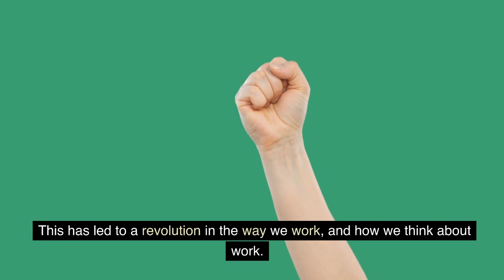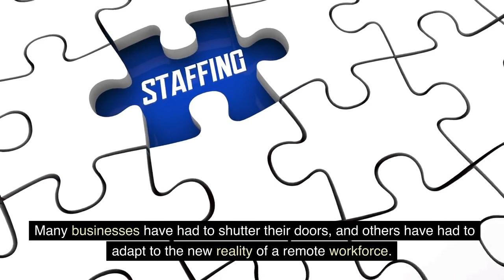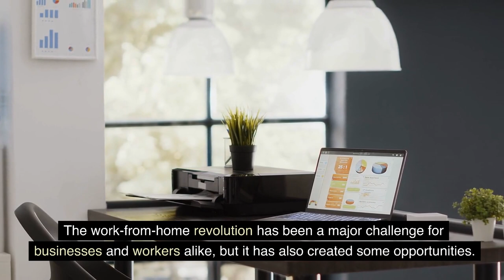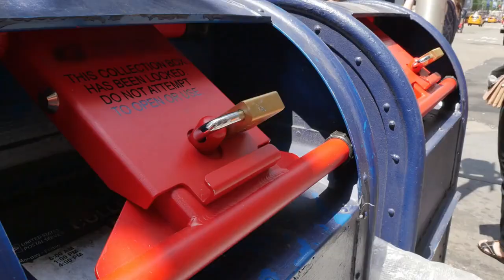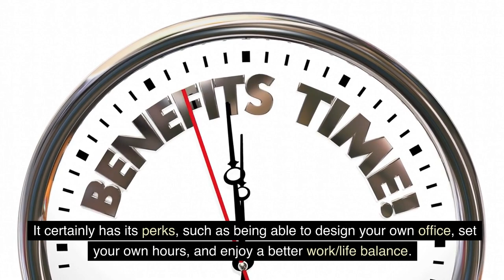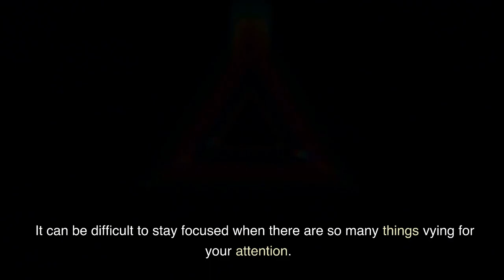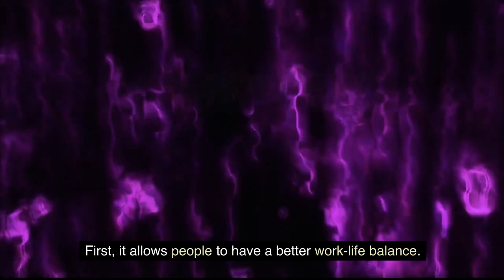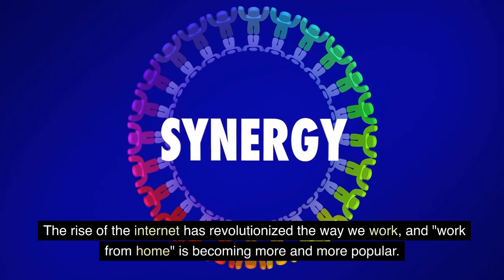Work from Home Revolution: How it's Reshaping our Lives and Industries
Welcome to Knowledge Power Zone, your go-to channel for top trendy and knowledgeable videos!

Our channel is dedicated to bringing you the latest and most interesting topics in various fields such as science, technology, health, history, and more. We believe that knowledge is power, and that is why we are committed to providing you with high-quality, informative, and entertaining content that will keep you engaged and informed.

Our team of experts and researchers work tirelessly to ensure that our videos are well-researched, accurate, and up-to-date. We cover a wide range of topics, from the latest scientific discoveries and technological advancements to historical events and cultural phenomena.

So, if you're ready to explore the world of knowledge and expand your horizons, be sure to subscribe to our channel and hit the notification bell to stay up-to-date on our latest videos. Thank you for joining us on this exciting journey of learning and discovery!